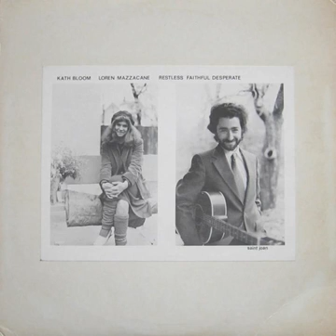Kath Bloom & Loren Mazzacane - Look at Me (1983)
Restless Faithful Desperate, 1983